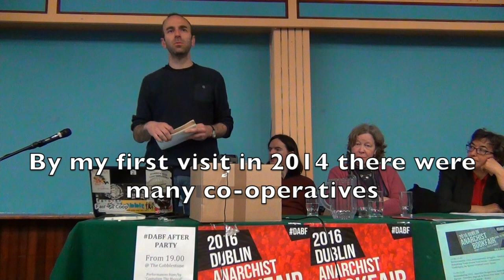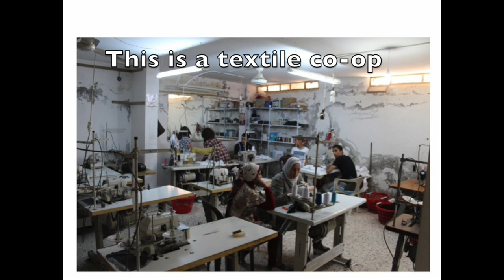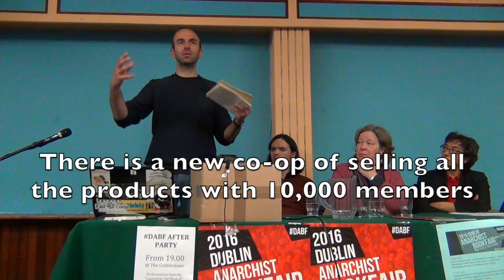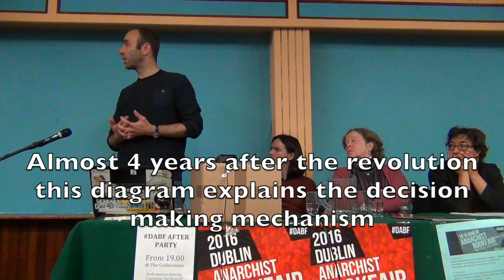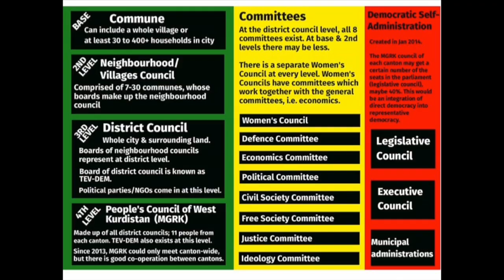Radical Democracy & CO-OPS Rojava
Eyewitnesses talk about what is happening inside the Rojava revolution and in particular the 1000s of co-op and assemblies

This extract is from the much longer panel on Rojava recorded at this years Dublin Anarchist bookfair, we wrote a detailed commentary on this video that explains the backgrounds concepts and issues and compares the Rojava revolution with the Spanish revolution of 1936. You can read it aty